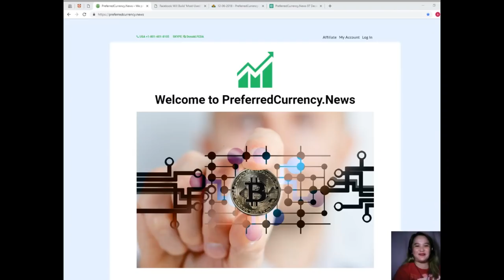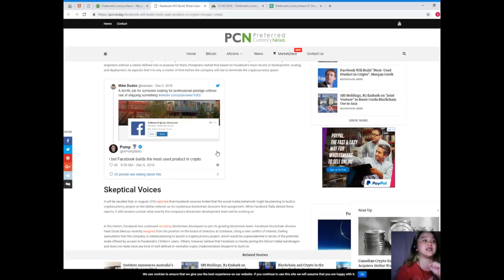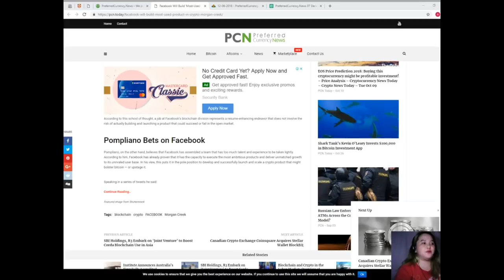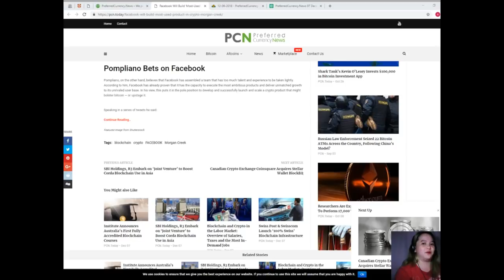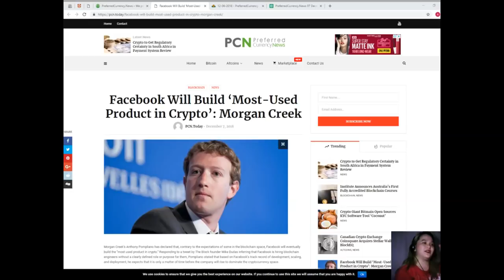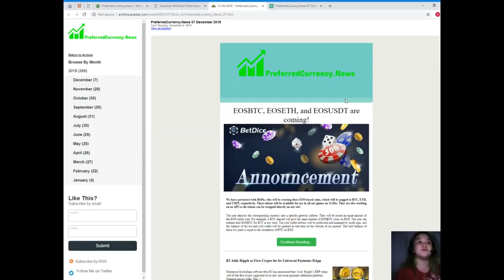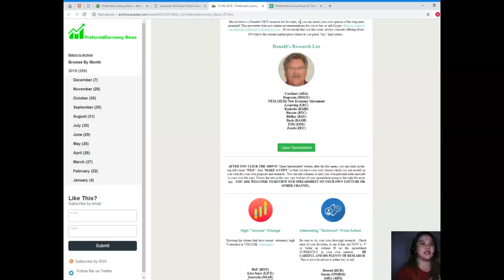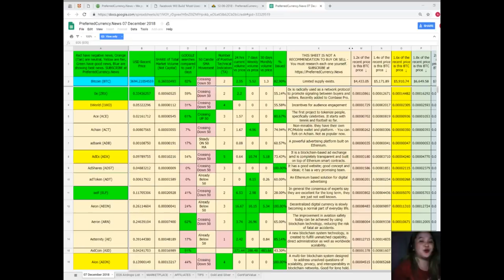ATTENTION TO ALL FACEBOOK USERS!!!